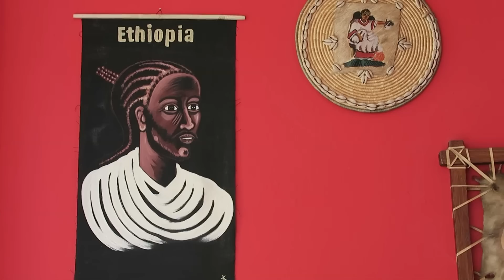How to eat at Ethiopian restaurant - INJERA